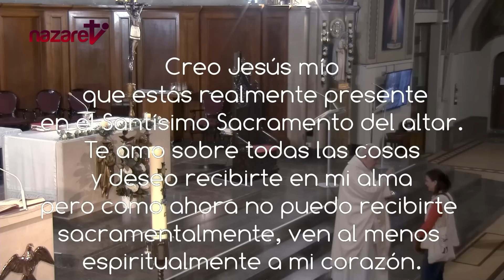Santa Misa de hoy viernes 19 de mayo de 2023. Rvdo. Enric Ribas, pbro.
→ Nazaret TV te ofrece la Santa Misa del día de hoy viernes 19 de mayo de 2023.
Día litúrgico:  Viernes de la 6ª semana de Pascua.
El evangelio de hoy corresponde a san Juan  (16,20-23a)